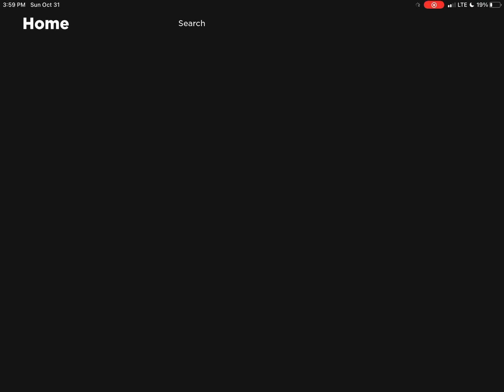I still have no access to roblox